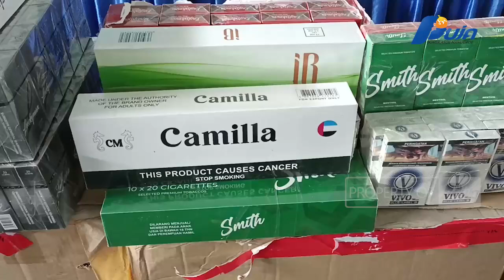Bea Cukai Langsa Musnahkan 2 Unit Kapal Dan Ribuan Batang Rokok Ilegal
Bea Cukai Langsa Musnahkan 2 Unit Kapal Dan Ribuan Batang Rokok Ilegal Senilai Rp 436 Juta Di Halaman Kantor Setempat